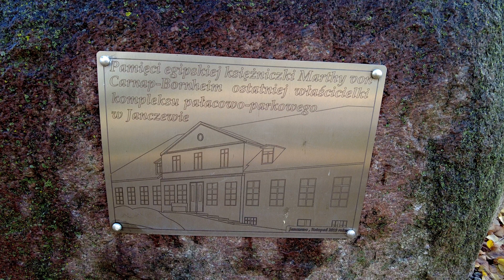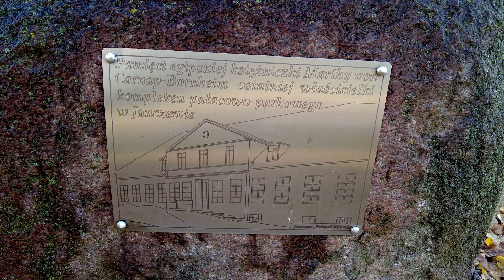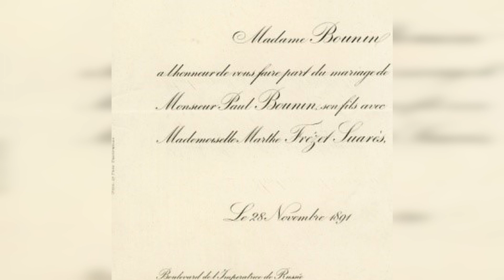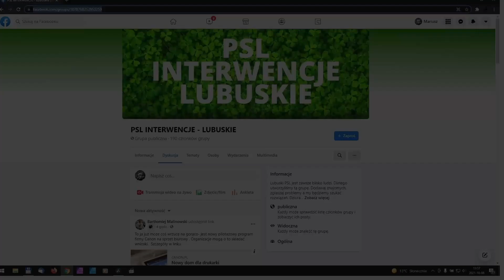Śladami egipskiej księżniczki z Janczewa